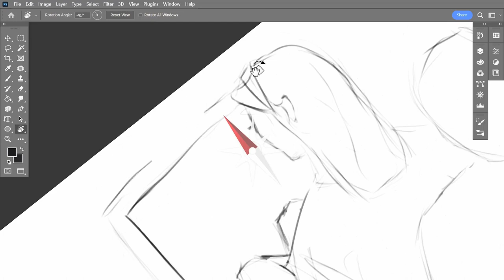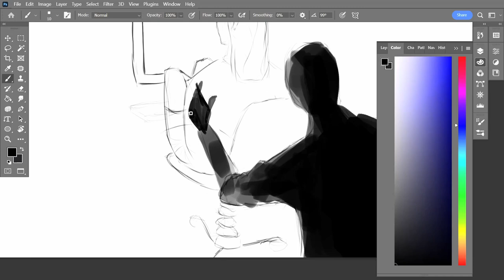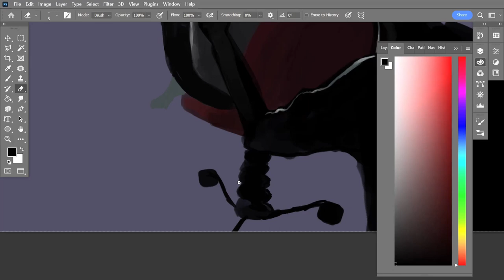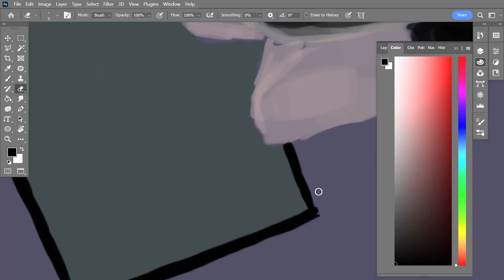Speed Paint - Paranoia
i hope you enjoyed my speed painting process.
(it took me half an hour)